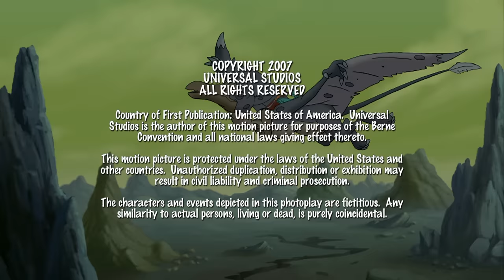Spinosaurus Sharpteeth | The Land Before Time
There's no time to rest when there are hungry sharpteeth looking at you!